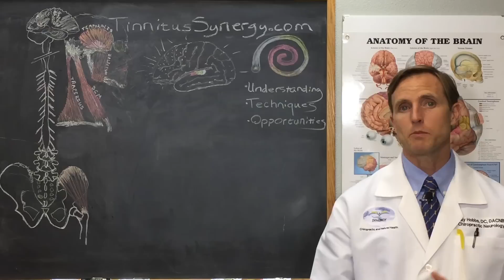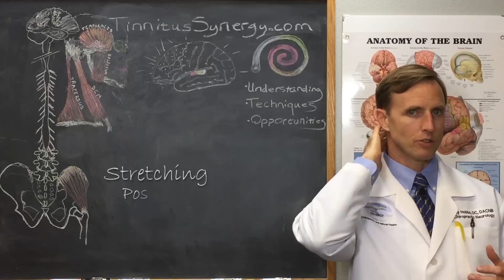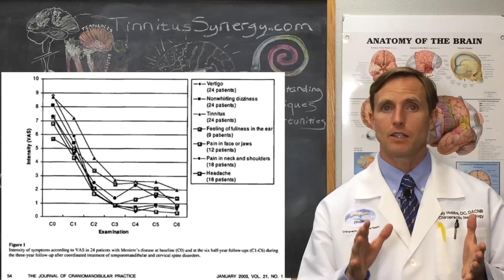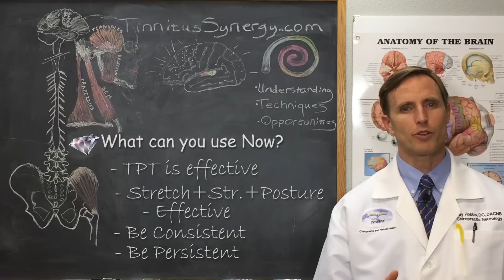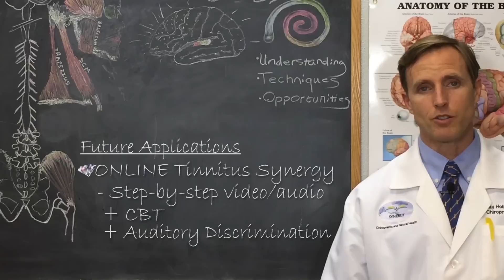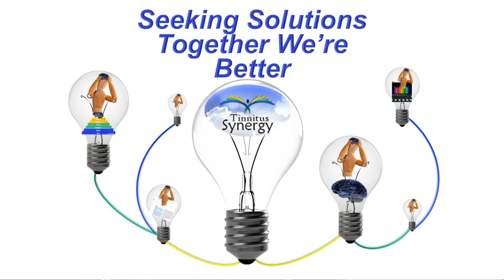Best Treatment for Neck-Tinnitus -- Somatic-type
🏋So what can we USE, NOW, from these studies?
Trigger Point Therapy seems to be effective, especially when done well for at least 5-10 sessions.
Stretching, Strengthening, and Practicing Posture throughout the day MAY be NECESSARY for VERY good results.
STRETCHING and/or POSTURAL exercise ARE effective, SPECIFICALLY stretches of the FRONT of the chest and shoulders, the SUBOCCIPITAL area, and the posterior neck, specifically the upper trapezius and levator scapula, muscles that attach the shoulder blade to the neck,... OR Postural exercises that CONTRACT the opposite muscles.
Be CONSISTENT. Practicing these activities throughout the day, almost everyday is CRITICAL to your success.
And be PERSISTENT.  CERTAINLY, don’t EXPECT improvement before 6 weeks.  If you know your condition is related to your neck — see my other video for THAT answer — don’t give UP before you give it a YEAR. I USUALLY see good improvement in WEEKS with my protocols, but it seems that SOME people need to persist for a year before they see DRAMATIC results.  Even so, you CAN expect GRADUAL, consistent improvement along the way.
🚀Future Applications:
I will be integrating more STEP-by-step VIDEO instruction, CAREFULLY walking you through my full Tinnitus Synergy program, which, in addition to the CBT and Auditory Therapy, includes the Trigger Point Therapy, Stretching, Strengthening, and Posture training.  Then we will be making it available on the APP, for those who want an extra helping hand to IMPLEMENT these techniques.
Another thing we need to see is more education of professionals that these techniques are so helpful.  One way we hope to do that is by getting our app into the hands of many audiologists and ENTs.  As we DO that, we intend to be CERTIFYING each of them through a short educational program about the many solutions available to tinnitus sufferers.  This Persistent and CONSISTENT, STRETCHING, RELAXATION, and POSTURE approach will certainly be included in that education.

I will cover the best way to treat Jaw Tinnitus/ The best way to stay connected to tinnitus research and therapy applications, as well as being NOTIFIED of new therapies and video postings, is to subscribe to our email newsletter . Thank you, and may God bless you.🔻

References:
The Effect of Physical Therapy Treatment in Patients with Subjective Tinnitus: A Systematic Review- Michiels 2016
Pathophysiology, diagnosis and treatment of somatosensory tinnitus; a scoping review - 2017 Haider, Hoare
Efficacy of myofascial trigger point deactivation for tinnitus control.  -- Rocha - 2012 also used in ep 21)
The effect of a new treatment based on somatosensory stimulation in a group of patients with somatically related tinnitus. - 2009 - Acupuncture + Neck exer
Prognostic indicators for decrease in tinnitus severity after cervical physical therapy in patients with cervicogenic somatic tinnitus. 2017 Michiels
The THERAPY for Michiels’ 2016 & 2017 treatment studies: 2002 Jull & Trott: A Randomized Controlled Trial of Exercise and Manipulative Therapy for Cervicogenic Headache
Symptom relief after treatment of temporomandibular and cervical spine disorders in patients with Meniere's disease: a three-year follow-up. Bjorne 2003
Assessment of temporomandibular and cervical spine disorders in tinnitus patients.  - Bjorne 2007